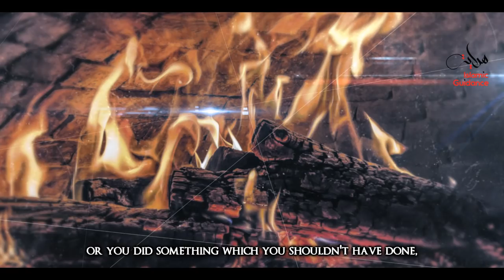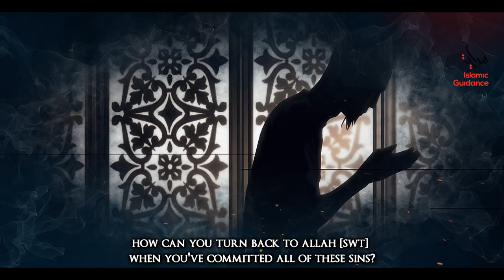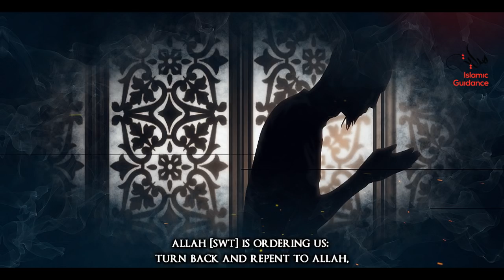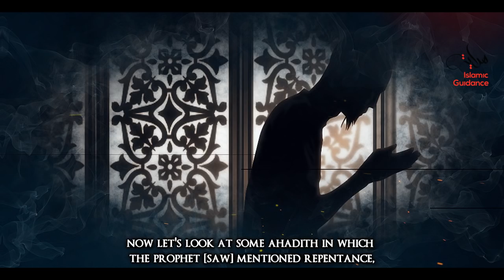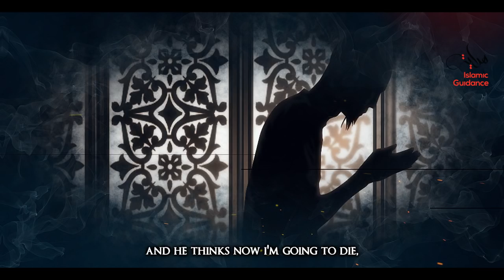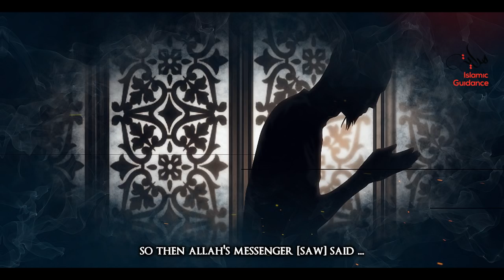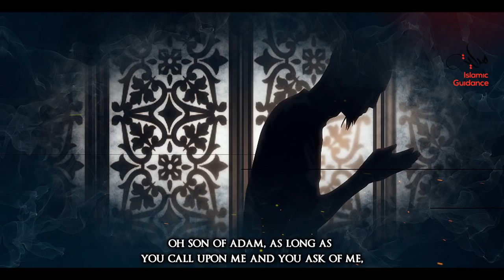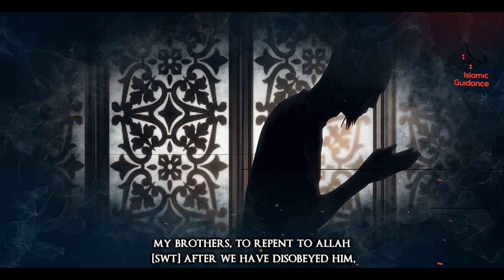Repentance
We all make mistakes in our lives and we all commit sins. We are all human and sometimes tend to lose the path for a while. What do we do when we realise we were wrong? How do we ensure that our repentance is sincere, consistent and successful?

Lecturer: Shaykh Abu Ibrahim Husnayn